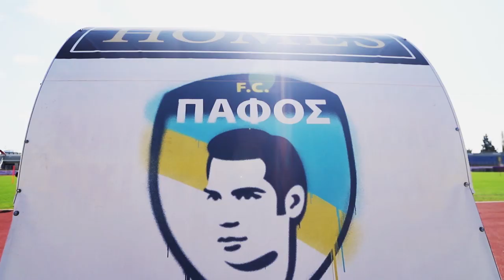Дневник Олимп-Кубка ФНЛ 2019. День четвертый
В очередном выпуске дневника Олимп-Кубка ФНЛ 2019 болельщики «Тамбова» на Кипре, а также «Спартак-2» в лице его главного тренера Виктора Булатова и самого опытного игрока Николая Тюнина, президент ФНЛ Игорь Ефремов и, конечно же, подробный рассказ о матчах второго тура в группах С и D c комментариями участников.